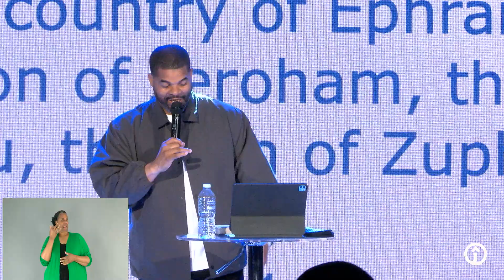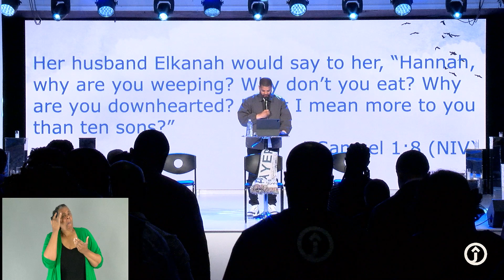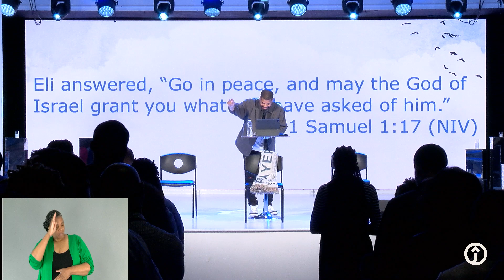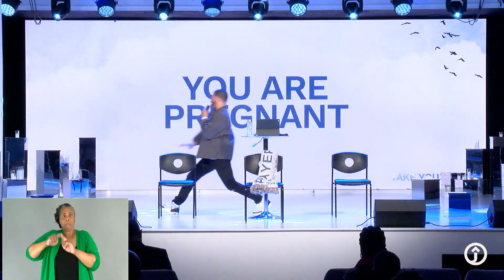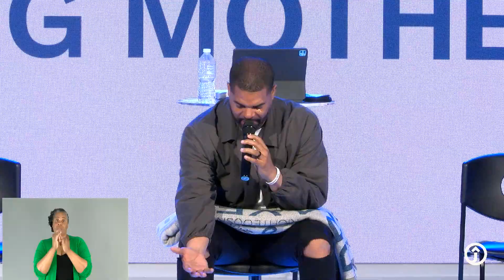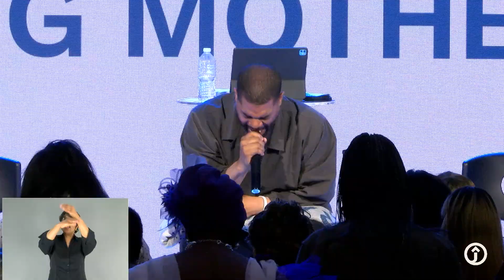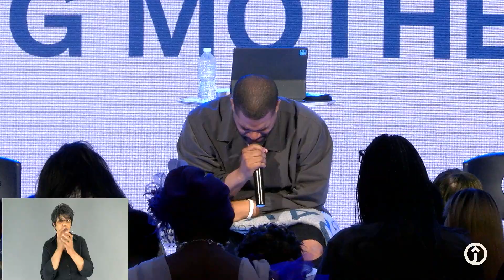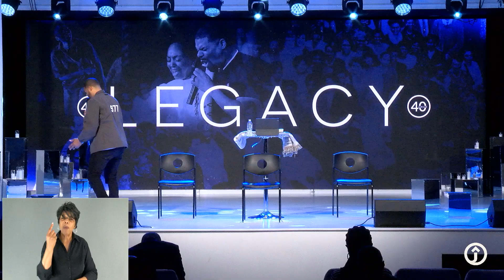POWER OF A PRAYING MOTHER | Pastor Matthew K. Thompson @PMKTJUBILEE | ASL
This is Jubilee Christian Church "A church without walls"
If you'd like to know more about our ministry please visit us

Purchase my book on AMAZON